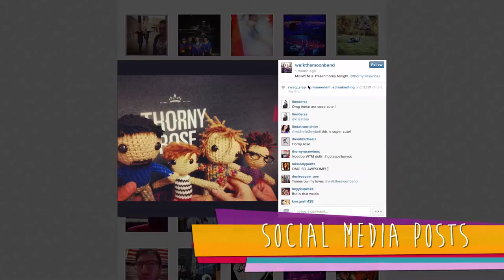Constellation Brands Thorny Rose Wine and Walk the Moon Tour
Constellation Brands wanted to generate trial of Thorny Rose Wine with millennial women using music as a way to engage them in a consumption occasion. G7 was brought in to identify target-right acts and an activation plan along with sister agency of record, Partners + Napier.

SOLUTION: G7 aligned Thorny Rose Wine with up-and-coming indie rock band, Walk The Moon, to sponsor 8 dates on their highly successful 2013 fall tour.